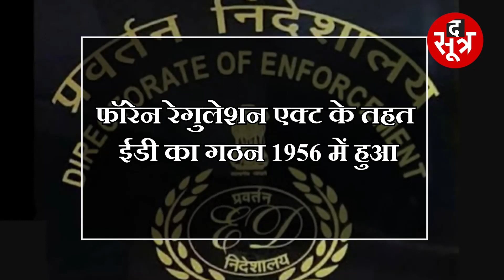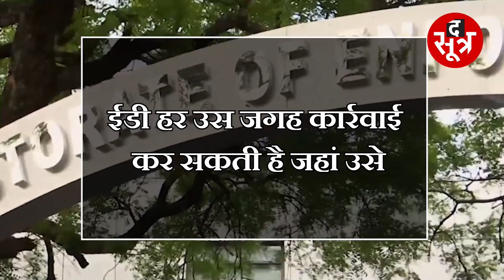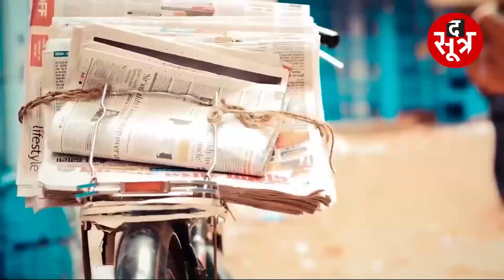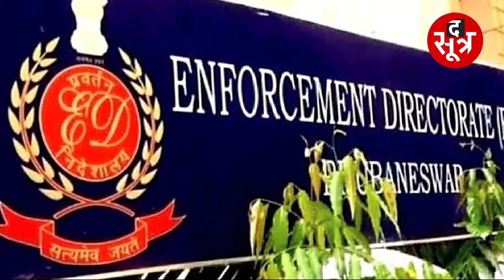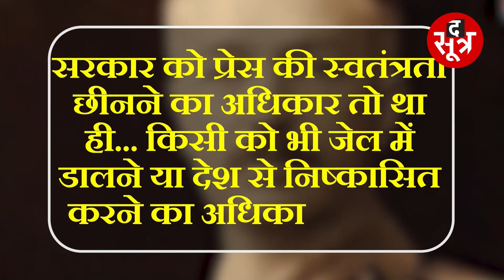News strike: ED जिसे कांग्रेस ने दी ताकत, बन गई बीजेपी का हथियार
ईडी(ED) के छापों की संख्या बढ़ी तो विपक्षी दल खासतौर से कांग्रेस(Congress) नेताओं ने सुप्रीम कोर्ट(Supreme Court) की शरण लेने की कोशिश की. लेकिन सुप्रीम कोर्ट(Supreme Court) का जवाबसुनकर कांग्रेस (Congress) नेता जरूर सोच रहे होंगे कि ईडी(ED) के साथ प्रिवेंशन ऑफ मनी लॉन्ड्रिंग एक्ट(Prevention of Money Laundering Act) के प्रवधान नहीं जोड़ते तो शायद आज ये दिन नहीं देखना पड़ता. यही वो एक्ट(Act) है जिसने किसी जमाने से सुस्त संस्था मानी जाने वाली ईडी(ED) को इतना पावरफुल(Powerful) बना दिया. खुद सुप्रीम कोर्ट(Supreme Court) ने इस एक्ट(Act) को मिली संवैधानिक चुनौती के जवाब में कह दिया कि ईडी को किसी को गिरफ्तार करने के लिए ईसीआईआर की कॉपी देने की जरूरत नहीं. सिर्फ कारण बता देना ही काफी है. ईडी के  मनी लॉन्ड्रिंग की जांच, छापेमारी, बयान दर्ज करने, गिरफ्तार करने और समन जारी करने अधिकारों को भी अदालत ने सही माना है.सुप्रीम कोर्ट के फैसले से साफ है कि अपराधियों में खौफ का दूसरा नाम बन चुकी सीबीआई भी अब ईडी के आगे कमतर ही है. जबकि सीबीआई ईडी  के मुकाबले काफी पुरानी संस्था है.

The Sootr
Atarangi Media house private limited
3, Indira Press Complex,